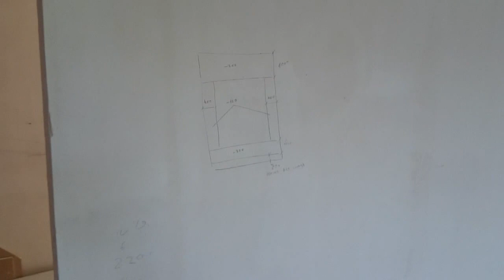Прямой короб по периметру комнаты, универсальный дизайн. Потолок из гипсокартона #5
видео о том как выглядят разные по дизайну гипсокартонные потолки в реальности.
Прямые короба в разных уровнях, с нишей для штор. Очередность сборки и белый вариант.
Plasterboard ceiling. Gypsum board install.
Монтаж потолка из гипсокартона.

Решили заняться ремонтом квартиры ? - всё про монтаж гипсокартона на потолок и стены Вы можете узнать на каналах  Severkola  и  ProMontaj  : технические тонкости, лайфхаки и создание уникального интерьера.